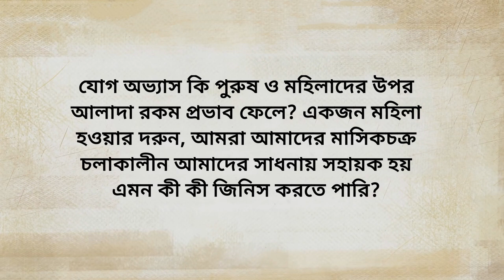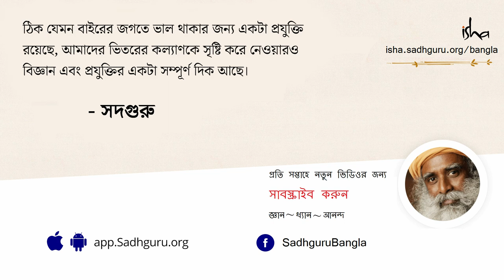যোগ সাধনায় কী কী সাবধানতা মহিলাদের লক্ষ্য রাখতে হবে! | Should Yoga Be Practiced Differently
যোগে পুরুষ ও মহিলাদের জন্য কি আলাদা আলাদা রকমের সাধনা আছে, নাকি নারী-পুরুষ ভেদে যেকেউ যেকোনও যোগ সাধনাই করতে পারেন? মহিলাদের জন্য কোন কোন যোগ সাধনা করা ক্ষতিকারক? মাসিক চক্রের সময় কি মহিলাদের অতিরিক্ত সতর্ক থাকা উচিত? .যোগের ইত্যাদি নানান খুঁটিনাটি প্রসঙ্গ নিয়েই আজকের ভিডিওতে বক্তব্য রাখছেন সদগুরু।